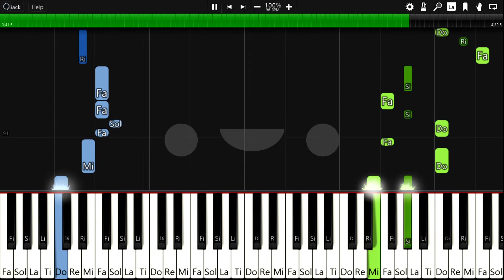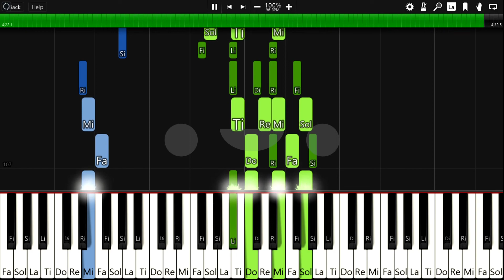Just The Two Of Us (Piano Cover)